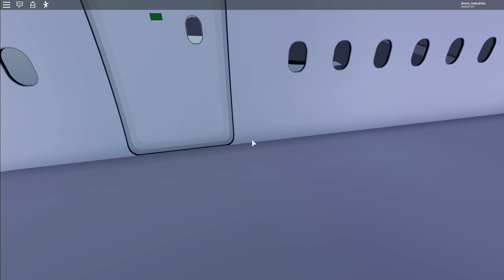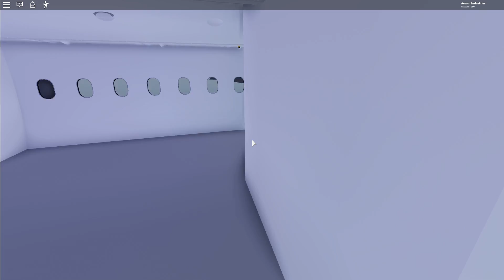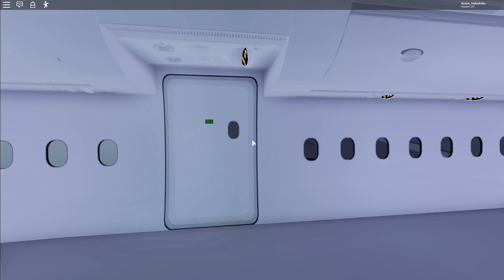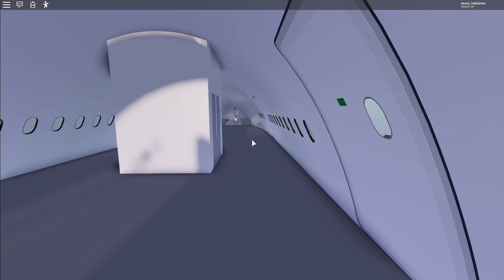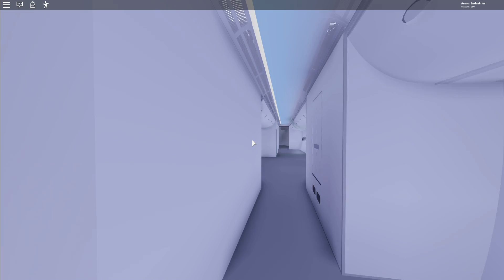A380 Interior Elevator Test Complete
Elevator fully works, may be occasion roblox bugs interms of sleeping parts but this is easily fixed by moving around if the elevator suddenly gets stuck after doors close. Gotta finish walling and roofing before 2nd floor roofing and dividers are added.